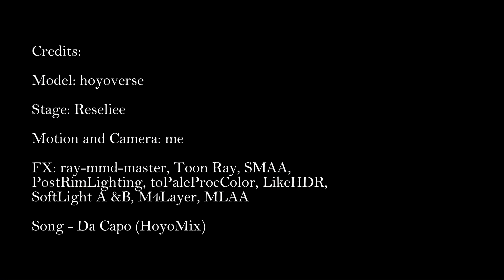【MMD x Honkai Impact 3】Da Capo (LOOP)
"May you, the beauty of this world, always shine'

This is a beautiful and emotional song of graduation.
I am back from the long hiatus; I took a long break just to focus first on college, and it's pretty overwhelming to say the least.

(When watching the Graduation Trip short animation film, I didn't realize that it was actually a spoiler, but me being that dumb person, still watches it, and I hear this song that brought me so much nostalgia while watching it. As a Honkai veteran myself since 2016 *but deletes it due to storage and then comes back again*, this song is one of the emotional songs that I really want to hear again and again.)

Model: hoyoverse

Stage: Reseliee

Motion and Camera: me

FX: ray-mmd-master, Toon Ray, SMAA,
PostRimLighting, toPaleProcColor, LikeHDR,
SoftLight A &B, M4Layer, MLAA